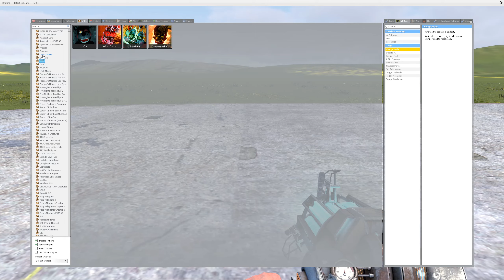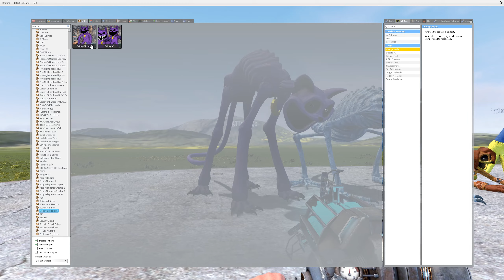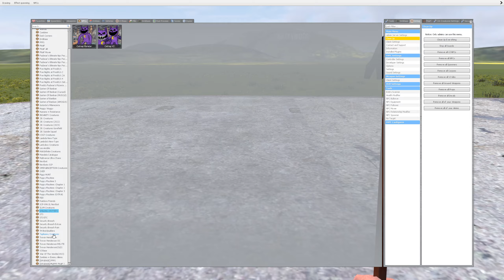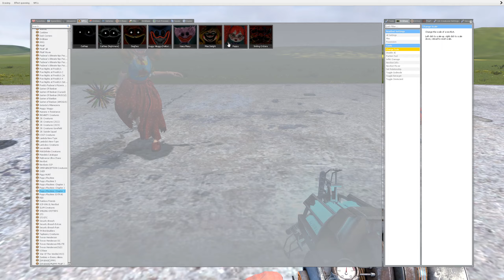NEW POPPY PLAYTIME CHAPTER 3 SLEEP WELL CHARACTER in Garry's Mod!